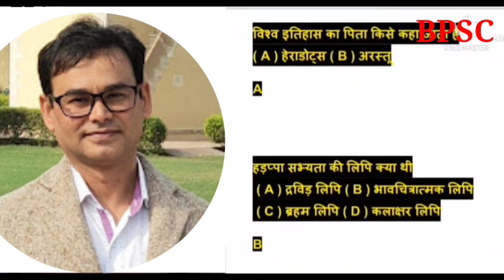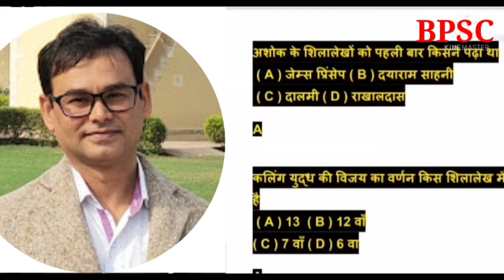GK |GS 26|IAS|PCS|police|army|group c|ssc|BEd|forest guard|lab assistant